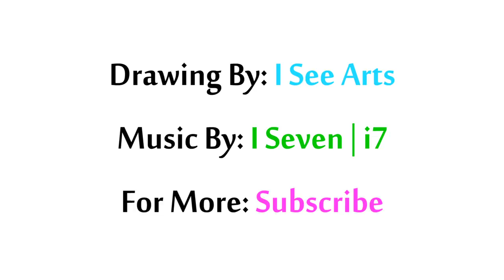Learn To Paint Octagon Geometric Art | Spirograph Pattern Tutorial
Hello everyone :-) this is an eight sided geometric tutorial explains step by step, how to paint a octagon using 4 basic lines at sharp angles creates geometric spirograph dimensional slot.

I finished this art after one hour of painting. I hope that this video helped you in some way.

Materials: made with simple pencil and purple marker on A4 white bristol.